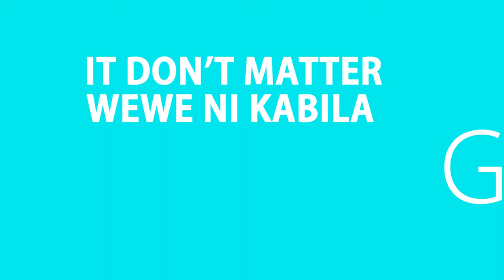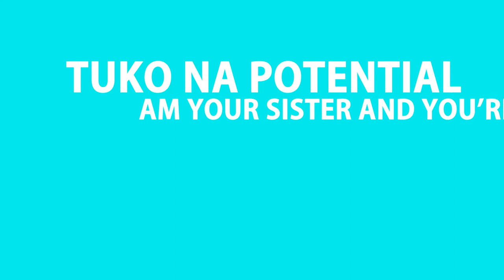PETRA - BAMBIKA (LYRICS) ENVISAGED BY JACKTONE LOVE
Connect with Petra.